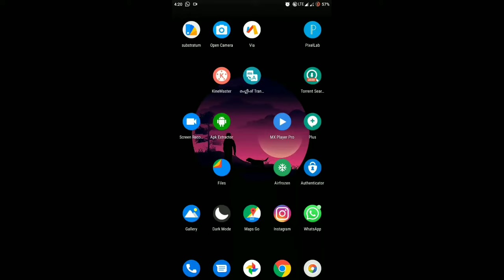How To Get Cockroach Filter Tiktok Snachat Instagram | how to use Roach Filter Tiktok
How To Get Cockroach Filter Tiktok Snapchat Instagram | how to use Roach Filter Tiktok

hello friends here in this video i will help you to how to find and use this cockroach filter or roach filter on tiktok. this filter is really a snapchat filter you can record the video using Snapchat app and save it to gallery to use it anywhere.
Create Your Own Best Instagram Filters in Seconds?
how to do cockroach on face app
tiktok roach filter